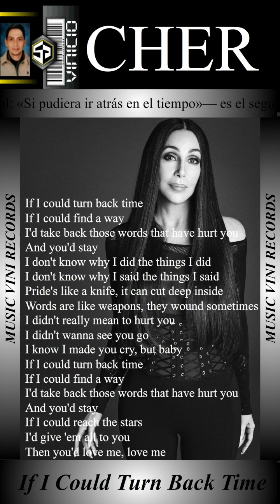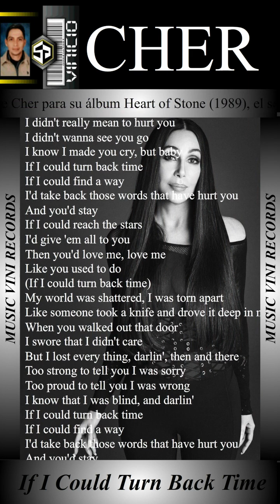Cher If I Could Turn Back Time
«If I Could Turn Back Time» —literalmente en español: «Si pudiera ir atrás en el tiempo»— es el segundo sencillo de la cantante Cher para su álbum Heart of Stone (1989), el sencillo fue publicado el 1 de junio de 1989 a través de Geffen Records. Fue compuesta por Diane Warren y estrenada como el primer sencillo de su décimo noveno álbum de estudio Heart of Stone para Norteamérica.
Con gran acogida en el mundo, la canción es una de las más destacadas de toda su discografía y fue considerada como «un notable regreso» para la artista al final de los ochenta. Alcanzó la cima de las listas de éxito en diversos países como Australia y Noruega, el número tres en los Estados Unidos y la sexta posición en el Reino Unido. Además, recibió certificaciones de oro y platino por sus ventas y le dio a Cher su segundo número uno en la lista Billboard Adult Contemporary.1 A 2011, la canción ha vendido 394 mil copias digitales y más medio millón de copias físicas.